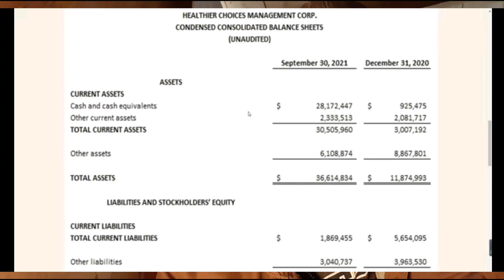$HCMC penny STOCK will EXPLODE!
HCMC at it's current low pricd will rise from here!